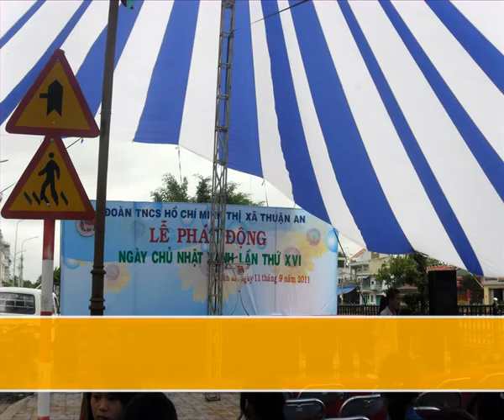THPT Nguyễn Trãi - Chủ nhật xanh - Bờ Kè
Chủ Nhật Xanh - Bờ Kè - LT - TA - BD
09/2011